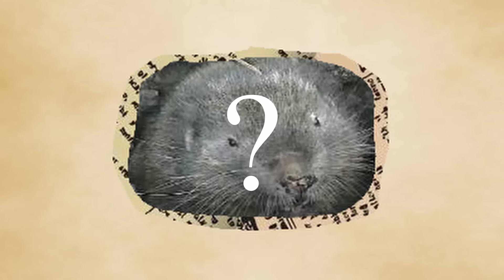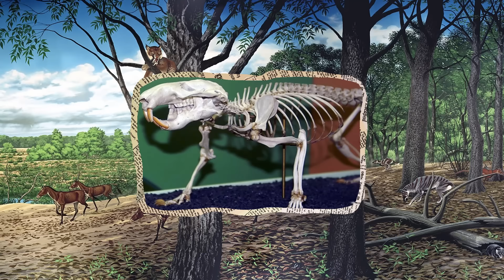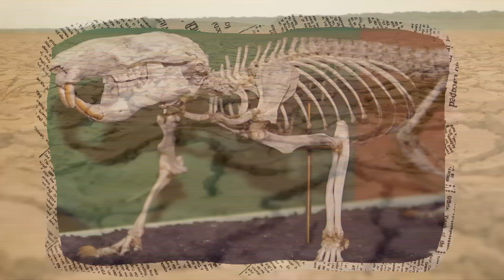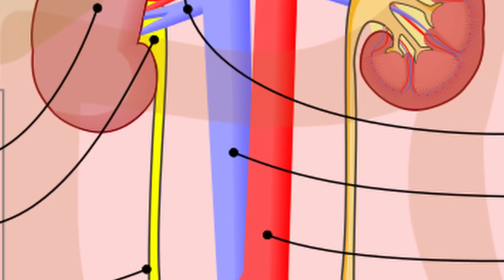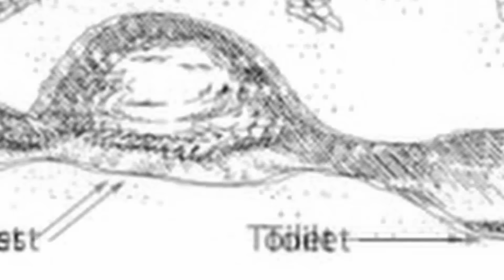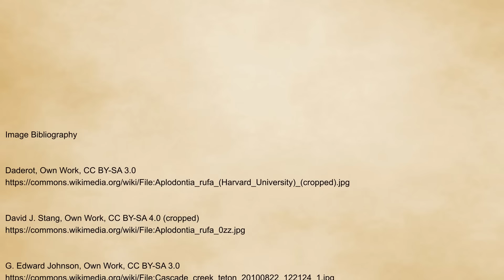The "Mountain Beaver": Not What They Seem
Ta-da! I would bet this is probably the first proper video about Mountain Beavers on this whole website. Don’t feel bad if you’ve never heard of this guy - I hadn’t either until a couple of months ago!

Check out Dara Hughes! (one of his tracks briefly appears at the beginning of this video). Here is a full list of places where you can find his work:
Amazon music

Wikipedia Articles for the topics if you want to learn more about them: